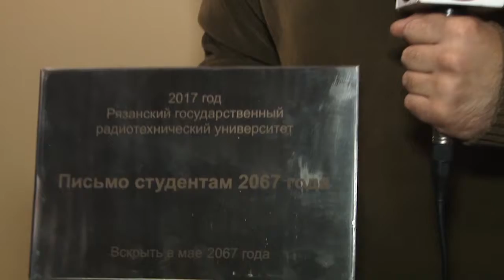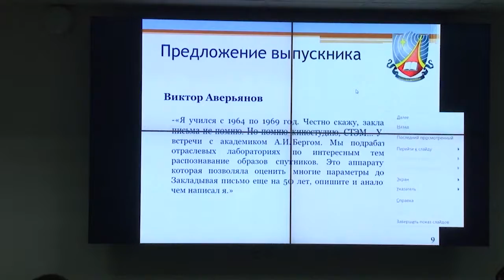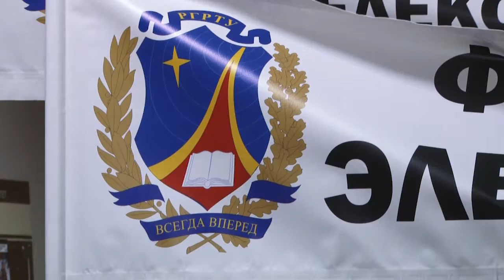Послание в будущее